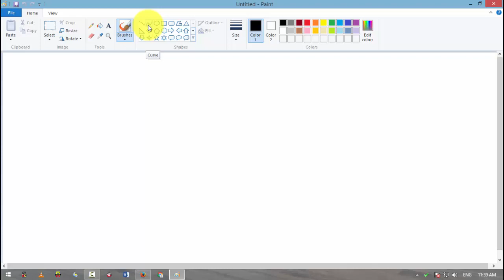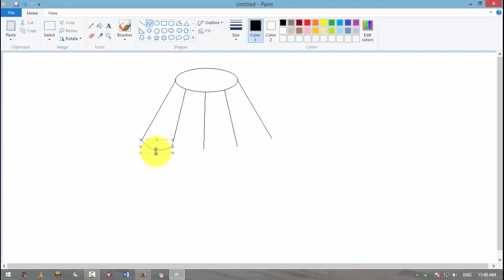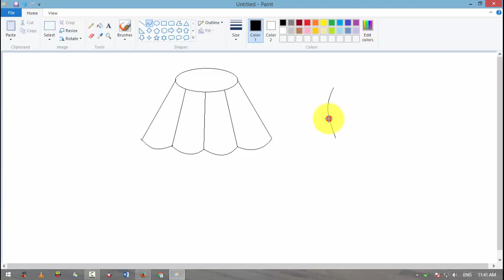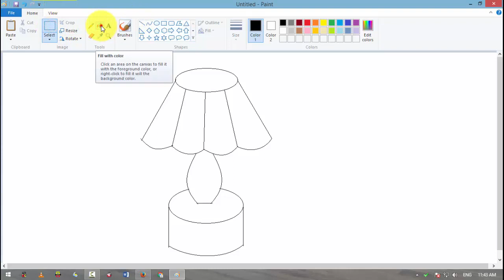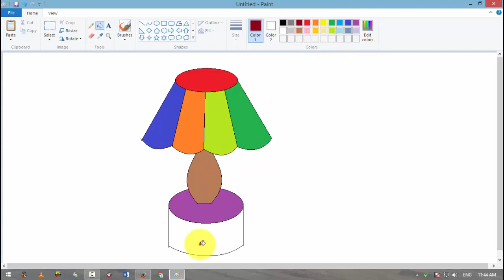MS PAINT CREATE TABLE LAMP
GURUKUL HI TECH COMPUTER
ANURAG SINGH BADAL
ms paint design image,
ms paint logo design
ms paint logo,
ms paint animation,
ms paint drawing anime,
ms paint android,
ms paint advanced tutorial,
ms paint eraser size,
ms paint hidden features,
ms paint kaise chalaye